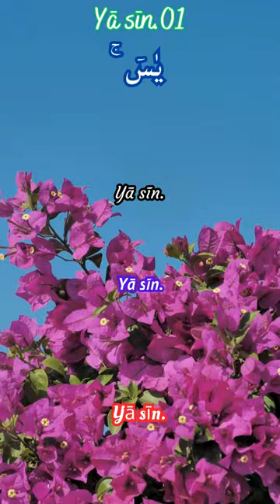Yā sīn 01